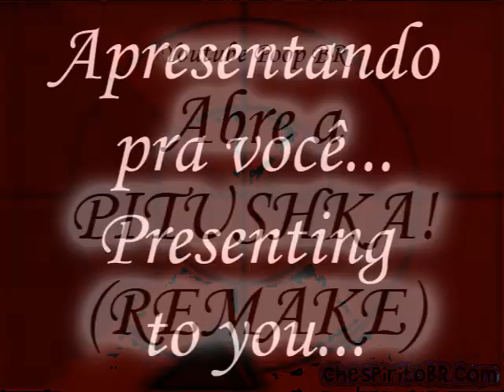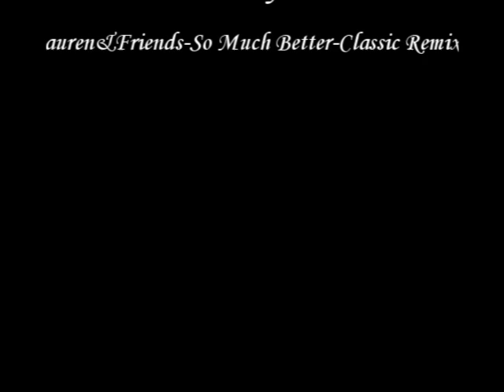Youtube Poop BR-Abre a PITUSHKA!(REMAKE)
Isso aí galera, hoje eu trago pra vocês o remake de um dos poops que eu fiz em 2010, chamado "Abre a PITUSHKA", onde a Dona Florinda e a Bruxa do 71, vêem que vila está suja e mal-cuidada, pedem ao Seu Barriga uma pintura nova, mas ele se zanga por culpa do CHAVIIIIIIIIIIINHO, e todos dançam também por culpa do Seu Madruga.
Assim, vocês vão descobrir durante o remake, o que vai acontecer com a vila e o Seu Madruga.
Esse remake contém algumas coisas mantidas no poop original, como também algumas novas, claro, como todo o bom remake né?
Curtam aí. :)